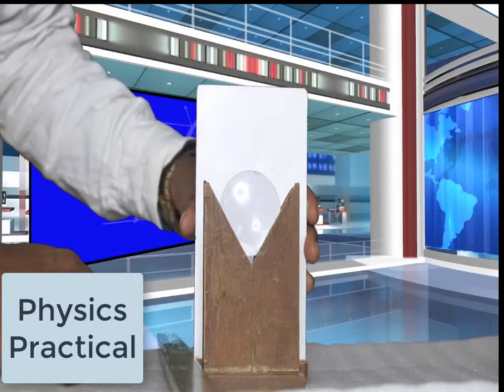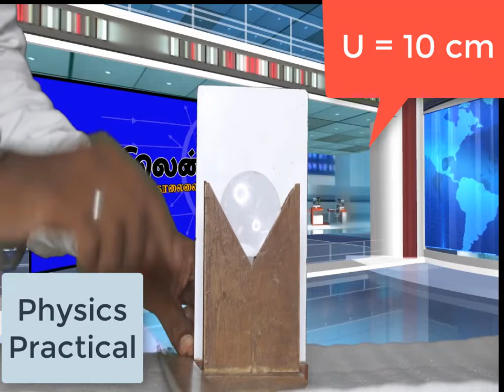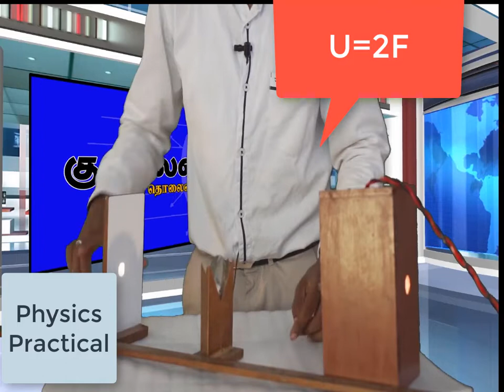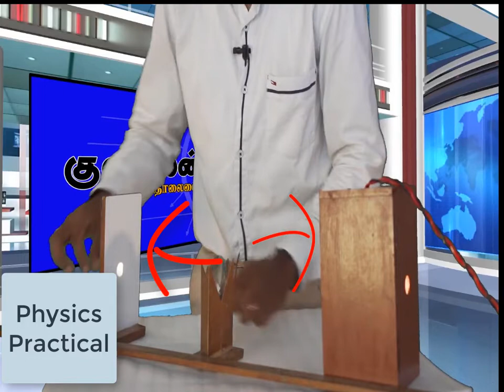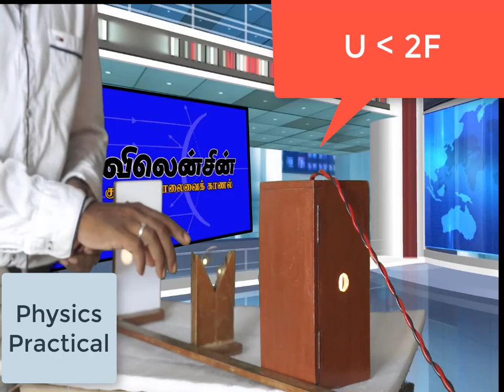10 science practical focal length uv method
10 science practical focal length uv method